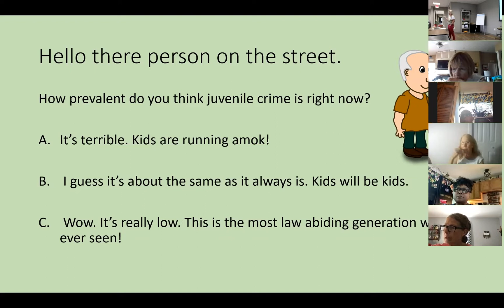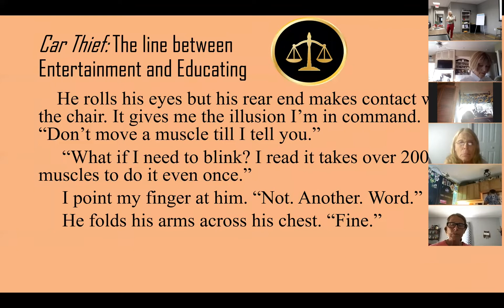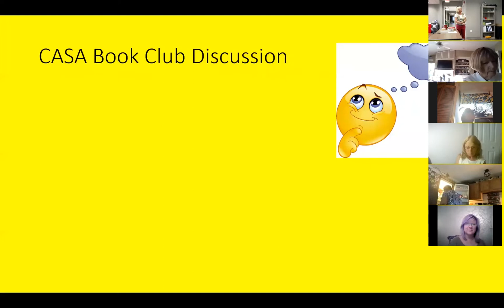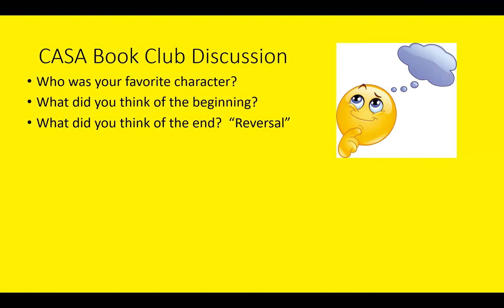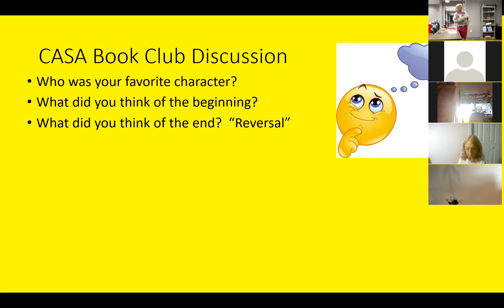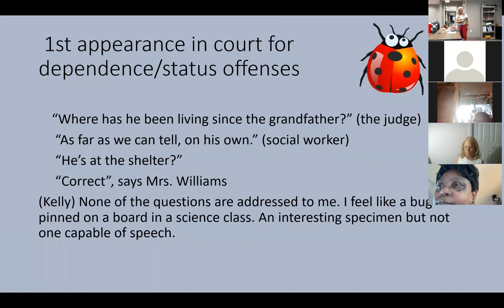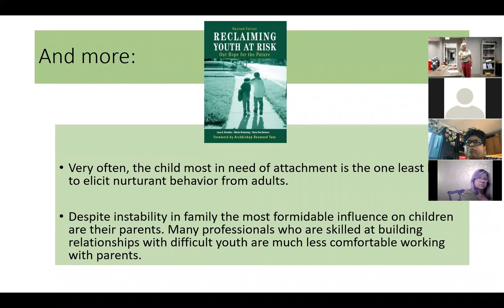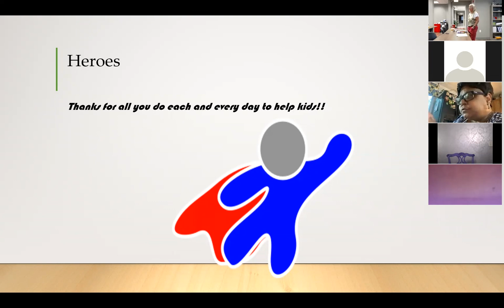CASA Book Club: The Car Thief by Vicki Reed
Author Vicki Reed leads a training and discussion about her book, "The Car Thief," for CASA volunteers on Sept. 16, 2021. CASA of Lexington volunteers can watch this recorded training and receive 2 CEU credits by filling out the form